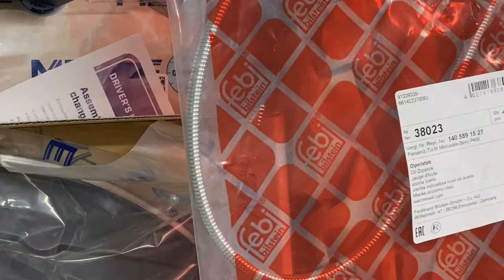722.6 Transmission flush at return line banjo bolt